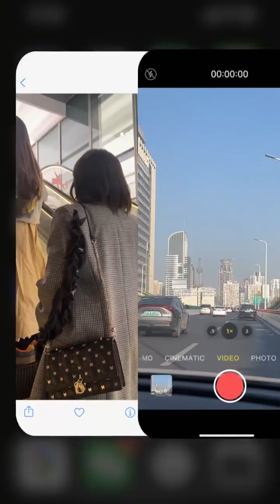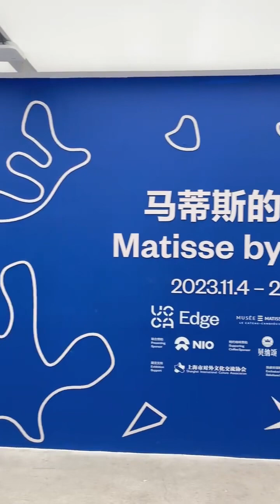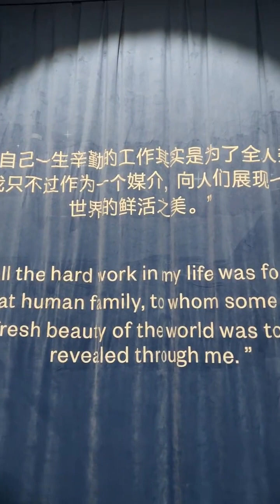20240201 马蒂斯展vlog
Ch.4 今天是All grey看展
2月快乐吖！
前些日子看了朋友推荐的马蒂斯艺术展🖼️
搭配了一身我最近喜欢的格雷风